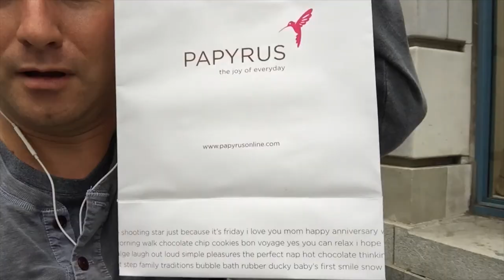Bad Day Turned Good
Not every day starts as you want it to but that doesn't mean it has to be a bad day!

Great Tunes:

Hit the Ground Running - Gunnar Olsen